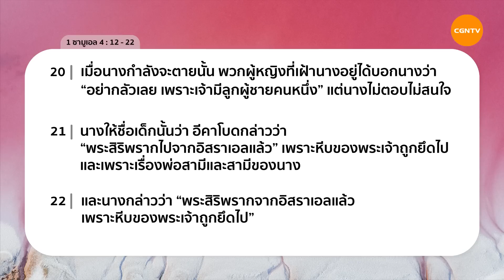30/01/2023 เฝ้าเดี่ยว| 1 ซามูเอล 4:12-22 “ พระสิริที่ถูกพรากไป ” | ศจ.สุวิทย์ เราเจริญพร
พระสิริที่ถูกพรากไป

เตือนครั้งที่ 1 .. เตือนครั้งที่ 2 และยังไม่สนใจฟังเสียงคำเตือน แต่กลับเลือกที่จะประนีประนอมกับความผิดนั้น จนสุดท้ายต้องพบกับบทเรียนซึ่งเป็นผลมาจากการที่เราไม่ยอมฟังคำเตือนที่พระเจ้าเตือน!
ประสบการณ์เหล่านั้นสอนอะไรเราบ้างและเราจะเรียนรู้อะไรจาก การไม่เชื่อฟัง บ้าง? ยังไม่สายที่เราจะกลับใจ มาเรียนรู้ด้วยกันจากชีวิตของ ‘เอลีและลูกๆ’

มาร่วมเฝ้าเดี่ยวด้วยกันในรายการ Living Life กับ ศจ.สุวิทย์ เราเจริญพร ในพระธรรม 1 ซามูเอล บทที่ 4 ข้อ 12 ถึง 22